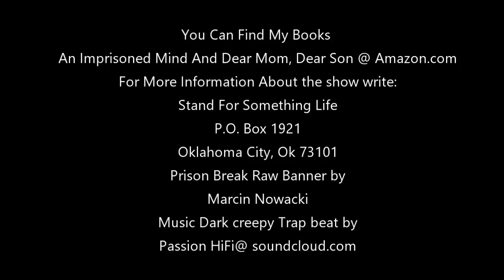part 2 2/2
Check Out the new Prison Break Raw quiz @ Fanquest Live

for the best online gambling experience

Pick up a copy of my books@